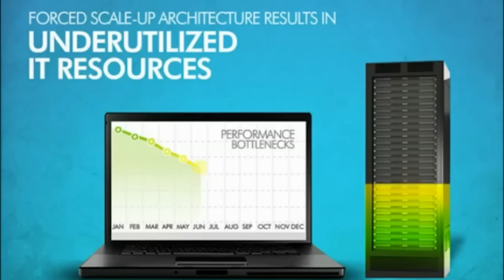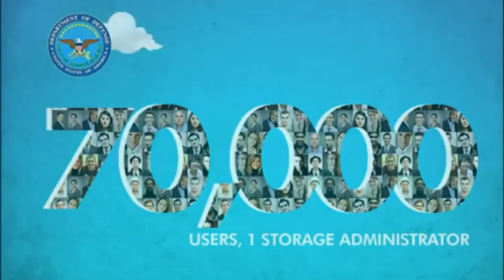Metropark Coraid SAN Storage Overview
Learn how Metropark will utilize a new storage Coraid standard which can greatly cut down your storage costs